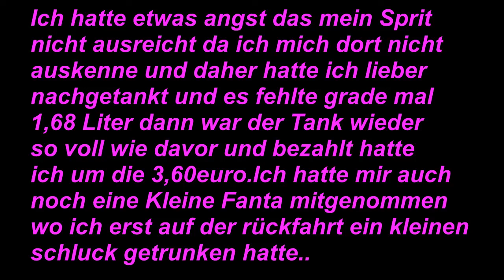3 Teil / Fahrt zum TORFHAUS im Harz mit dem Explorer Race GT 50,was für eine geile Tour..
Hallo ihr Lieben wie Versprochen und wort gehalten fahen wir heute mit dem Explorer Race GT 50 zum Torfhaus hoch und dort werde ich auch einen Livstream mit euch machen obwohl der Livestream schon steht.. Das ist der erste teil der Tour..Euer Peter